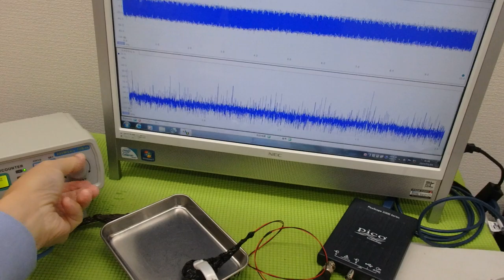超音波と表面弾性波（オリジナル超音波システムの開発技術） ultrasonic-labo